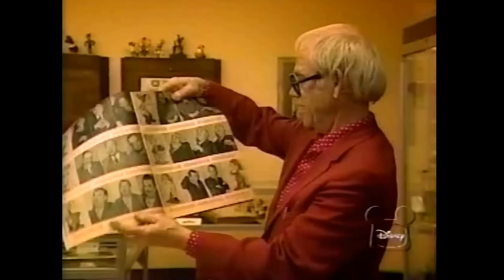Disney Family Album | Voice Actors | Disney Animation | Ducky Nash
Originally Aired on the Disney Channel May 1985 (#12 in The Series of 20 Disney Family Albums)
Disney Animators always record the voice first, giving them the ability to draw on the inspiration of the voice actor.  Those vocal performances often influence the on-screen personality of the character.  This episode of The Disney Family Album looks at some of the many voice actors that are the voices behind some of Disney’s most beloved characters.   Interviews in this episode include: John Byner, Phil Harris, Will Ryan, Sterling Holloway, Dickie “Pinocchio” Jones, Paul Winchell, Wayne Allwine, Hal Smith, Alan Young, John Hurt, Kathryn Beaumont, Eva Gabor, Adrianna Caselotti and Ward Kimball all talking about the animation process and what helps bring those character voices to life.   This episode was dedicated to Clarence “Ducky” Nash, who passed away in 1985 – after participating in the first Disney Family Album – the lost episode, which has been found!

 Disney voice actors